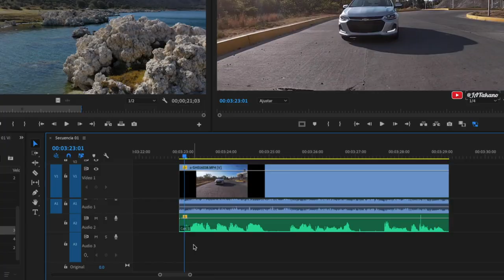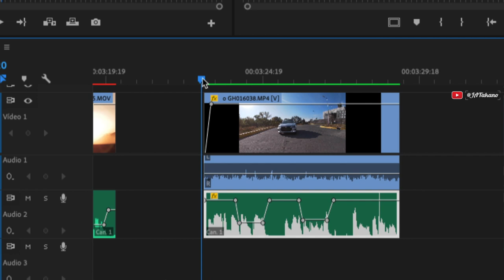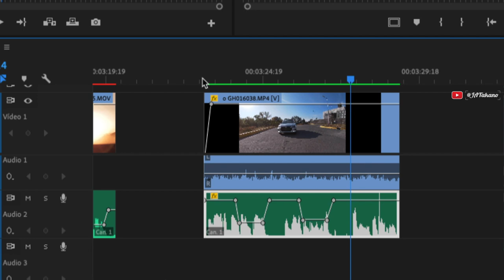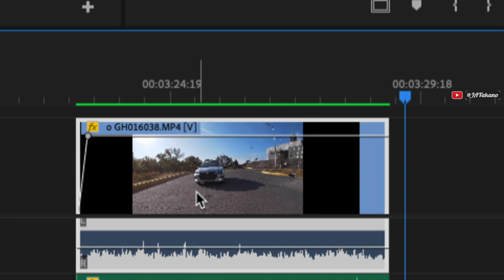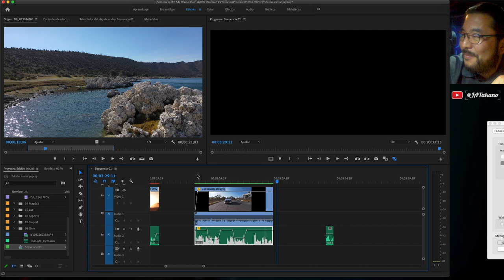Cómo poner NODOS en AUDIO y VIDEO [SÚPER RÁPIDO] Key frames · Premier Pro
🔥Aquí aprenderás a colocar NODOS en audio y video 🔴

00:00 INICIO
00:25 Elementos del Timeline
00:54 Cómo poner nodos o key frames en Permier Pro
03:14 Ejemplo de nodos o key frames en Premier Pro
04:06 Cómo activar la linea de fotograma clave del clip para poner nodos
04: 50 Cierre otros videos @ProfeTakano